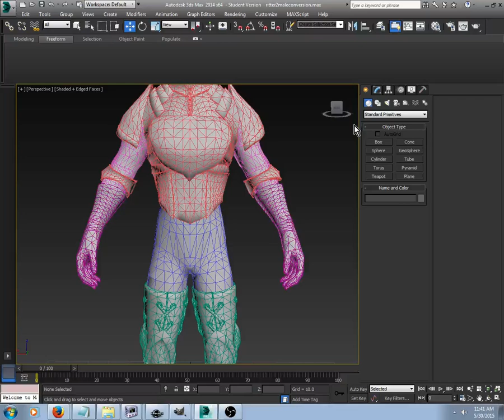Ritter Male Conversion